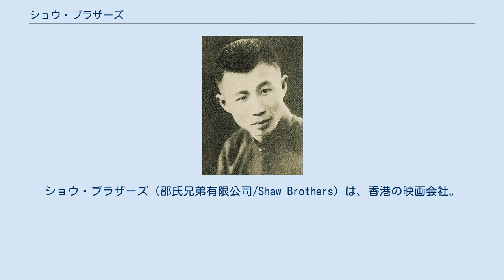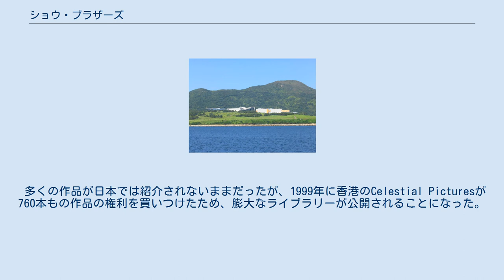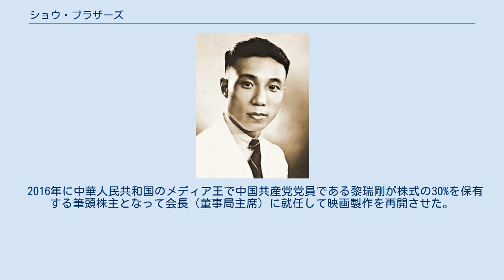ショウ・ブラザーズ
ショウ・ブラザーズ（邵氏兄弟有限公司/Shaw Brothers）は、香港の映画会社。
1960年代から1970年代末に香港映画の黄金時代を築いた。
香港の民営テレビ局「無綫電視」（電視廣播有限公司）の筆頭株主でもある。
 邵醉翁 邵邨人 ショウ・スタジオ（邵氏影城） 邵兄弟の長兄の邵酔翁が1925年に上海で設立した「天一影片公司」がショウ・ブラザーズの起源である。
1937年に邵邨人が責任者となり、「南洋影片公司」と改名。
日中戦争勃発後に香港に拠点を移し、戦後に「邵氏父子」と改名した。
 1957年にランラン・ショウ（邵逸夫）が責任者となると、「邵氏父子」は映画館の運営と配給を行う会社とされ、新たに製作会社「邵氏兄弟」（ショウ・ブラザーズ）が設立された。
 1965年には「邵氏影城」と呼ばれる東洋一の巨大スタジオを建設し、スケールの大きな映画を続々と世に出し、香港映画の黄金時代を築き上げる。
映画に必要なものすべてと、製作から俳優、エキストラ向けの寮まで完備した巨大なスタジオで、この頃同社は「東洋のハリウッド」と呼ばれた。
 ランラン・ショウは1年で900本のフィルムを見るというほどの映画マニア。
その分映画への評価も厳しく、基準に達していないフィルムはすべて焼却した。
こうして質の高いものだけを公開する姿勢を貫いた。
 ショウ・ブラザースを離れたレイモンド・チョウ(鄒文懐/Raymond Chow)は、ゴールデン・ハーベストを設立し、古巣を激しく追い上げる。
とくにゴールデン・ハーベストと契約したブルース・リー、ジャッキー・チェンの爆発的ヒットに対し、1982年に公開された『ブレードランナー』など様々な海外の映画に出資して国際化を試みる。
 しかしかつての勢いを失ったショウ・ブラザーズは低迷を続けた。
一方、この頃にはテレビの影響も無視できなくなり、ランラン・ショウは、自身が経営するテレビ局である無綫電視に、次第に経営の軸足を移して行く事となる。
1985年にはラミー・ショウが死去、撮影所も活動を停止し、香港映画界の黄金時代を築いた帝国も、ついに終焉を迎えることになった。
 多くの作品が日本では紹介されないままだったが、1999年に香港のCelestial Picturesが760本もの作品の権利を買いつけたため、膨大なライブラリーが公開されることになった。
日本ではこれをうけ、2004年からキングレコードより「ショウ・ブラザース　黄金のシネマシリーズ」としてDVDがリリースされた。
 2016年に中華人民共和国のメディア王で中国共産党党員である黎瑞剛が株式の30%を保有する筆頭株主となって会長（董事局主席）に就任して映画製作を再開させた。